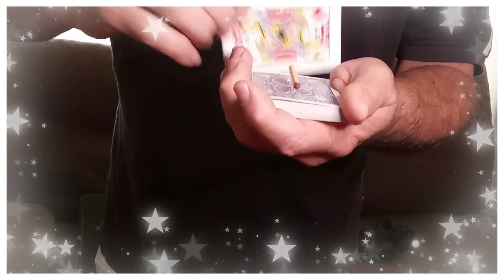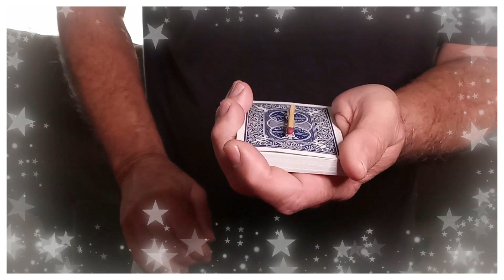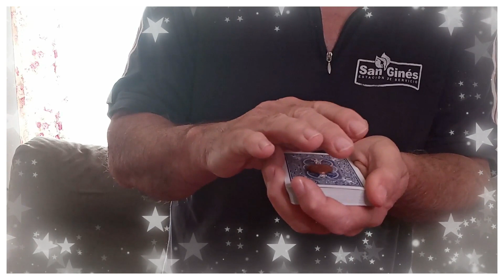Gravity Zone by Salvador Molano Olivera video DOWNLOAD